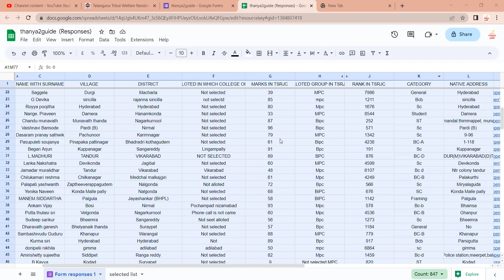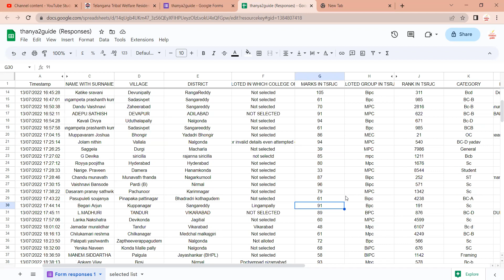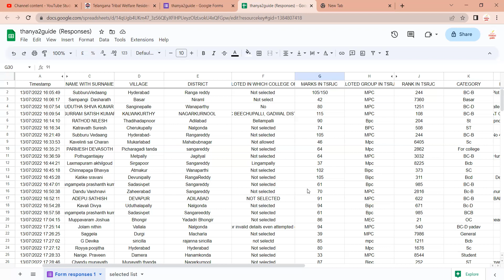tsrjc last year cut off |all the students who applied for trsjc must watch this video